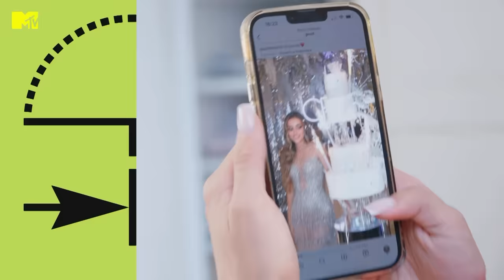Corinne Pino house tour, i segreti della casa della TikToker | MTV Cribs Italia 3 Episodio 10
Il meglio della puntata coi momenti top. In questo episodio MTV Cribs Italia ci svelerà dove abita @Pinocorinne : l'influencer romana classe 2005 che è una delle TikToker più famose d'Italia e che nutre una grande passione per il mondo della moda. MTV Cribs Italia ti aspetta ogni domenica alle 21.00, in prima TV assoluta su MTV (canale Sky 131) e in streaming su NOW e su Paramount+ (con Sky Cinema senza costi aggiuntivi)